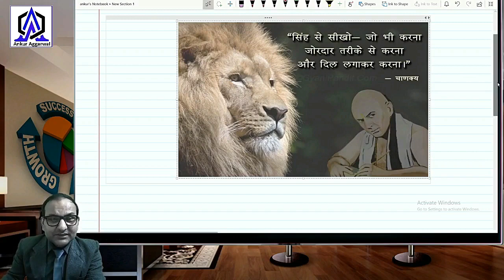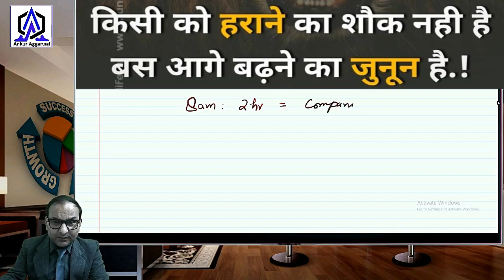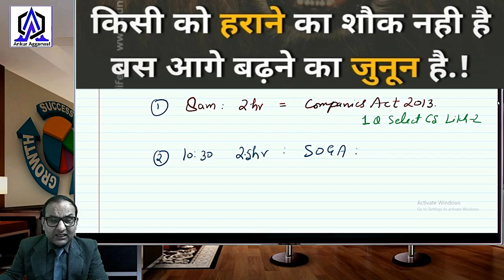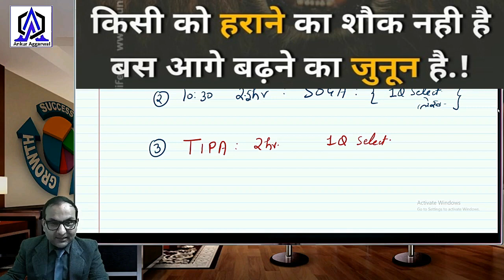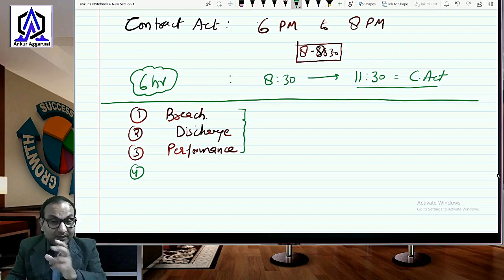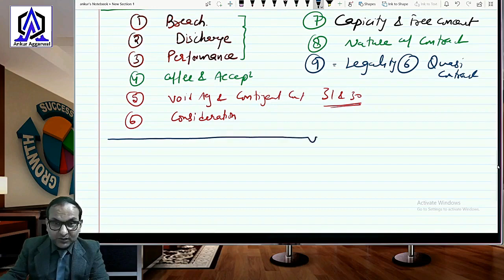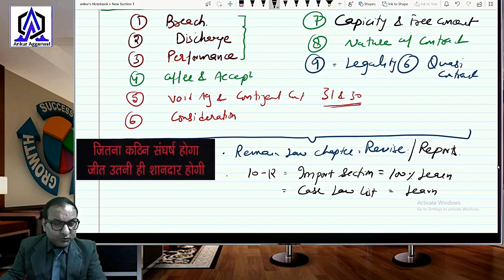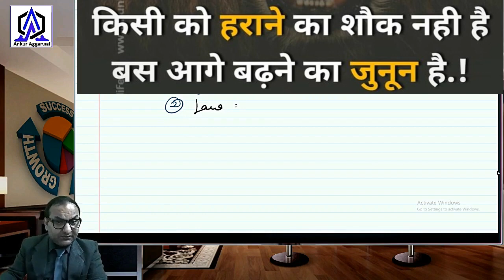CA Foundation | law in one day with time schedule | law strategy